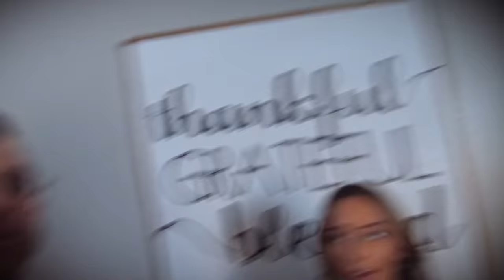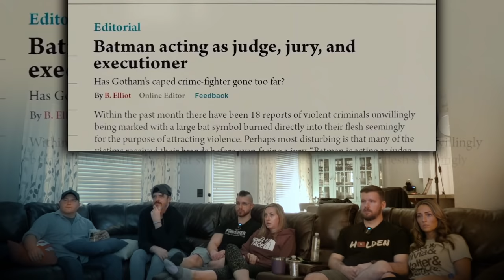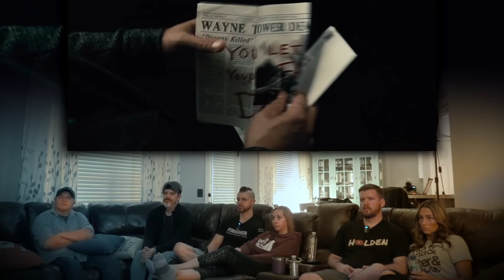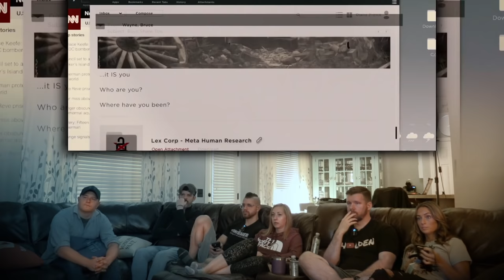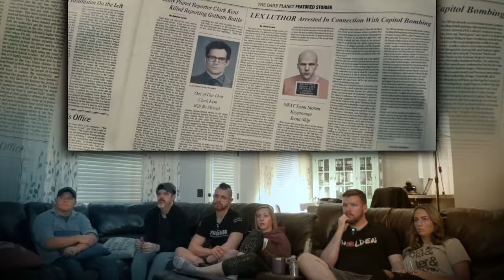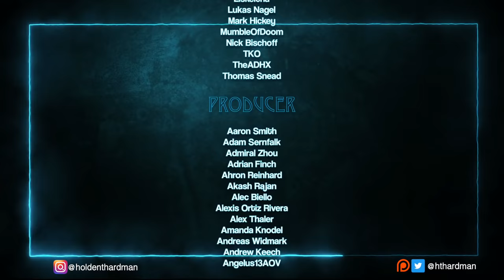My friend watches Batman v Superman: Dawn of Justice (Ultimate Edition) for the FIRST time || DCEU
Today, we're tackling the next film in the DCEU with Batman v Superman: Dawn of Justice (Ultimate Edition), reacting to the film, and reviewing it at the end.

Intro created and edited by Devin Mombourquette

0:00 - Introduction
0:10 - Opening thoughts
9:27 - Film Reaction
36:52 - Holden's thoughts
38:52 - Prime's thoughts
40:18 - Jeremy's thoughts
44:27 - Jenna's thoughts
46:25 - Jen's thoughts
49:58 - Matt's thoughts
54:01 - Final remarks

Send me mail:
Holden Hardman